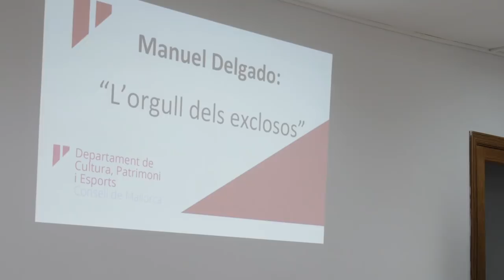Manuel Delgado. L'orgull dels exclosos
Jornades de Patrimoni Immaterial - La Memòria oral.
30 de juny de 2017 a la sala d'actes de La Misericòrdia.
Departament de Cultura, Patrimoni i esports del Consell de Mallorca.